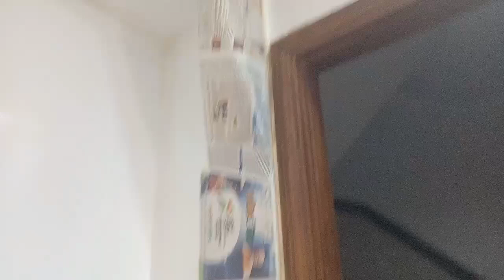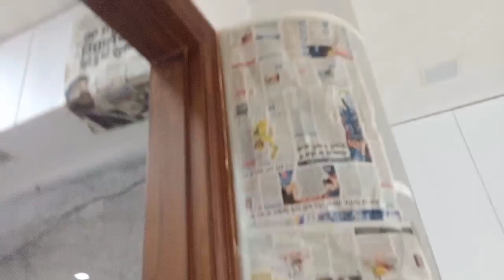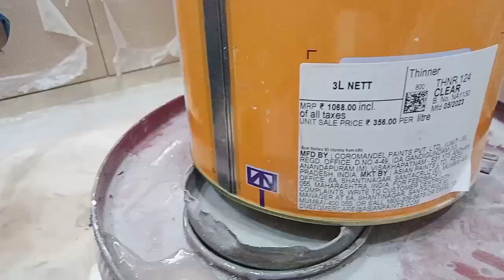Daily routine painter